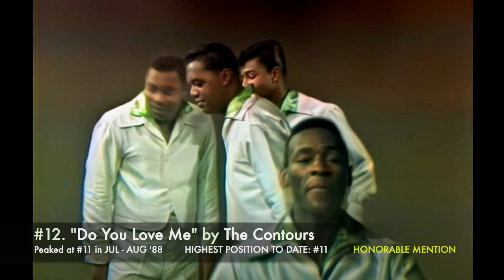Top 10 US Songs AUG 88-Tracy Chapman, Robert Palmer, Steve Winwood, Breathe, G Michael, Guns N Roses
404th video in a series of videos ranking the Top 10 songs for each month. The series is titled "Each Month's Top 10+ US Songs (1980s)". This video ranks the songs by their peak position within the given month (AUGUST 1988).